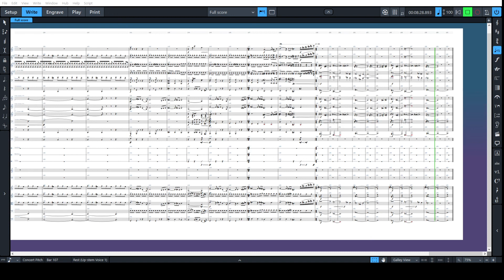The Space Adventure (early Musescore composition)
My experimental and incomplete Musescore composition from 2018. I ran out of ideas and motivation around the middle section. Towards the end it is mostly just ideas after ideas without transitions. Here is presented .xml import to Dorico Pro 3.5 and audio by Noteperformer 3.